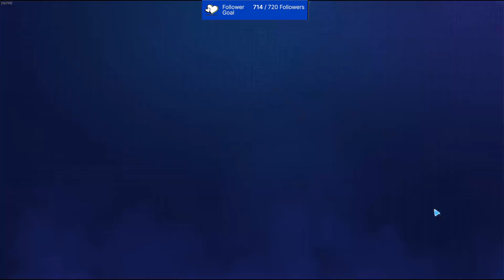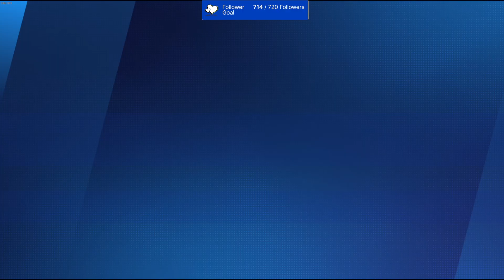First Villain Speedster!? Cruella Rank Grind! | Disney Speedstorm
I appreciate all of you :). I hope you enjoy the VOD!